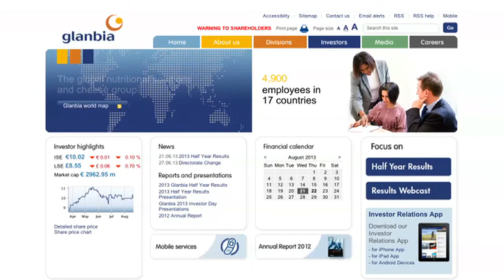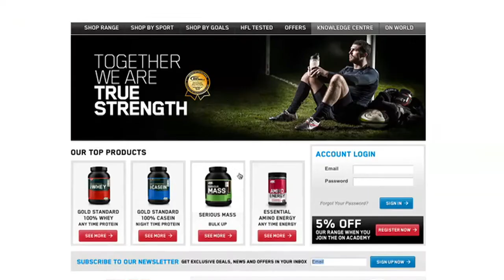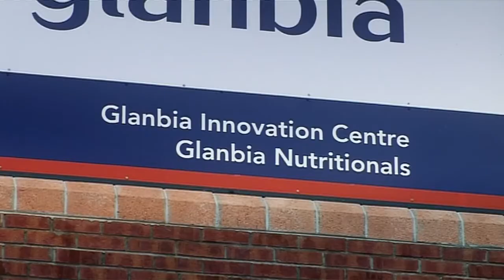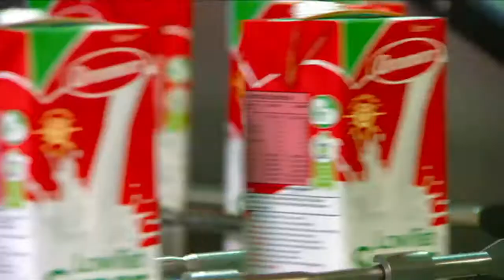Glanbia Consumer Foods (Version 2)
Glanbia Ingredients Ireland are one of the leading suppliers of ingredients to major food manufacturers, baby formula producers and the beverage industry.
As a high quality supplier of dairy products, they have invested heavily to provide on-farm programmes which help farmers improve their production quality and quantities. They have also put a heavy focus on the sustainability of their dairy production practices, and are committed towards the development and maintenance of responsible systems in the future.
Glanbia Ingredients Ireland asked Animo to produce a video that would give an attractive illustration of the production and distribution process under the company’s directives.